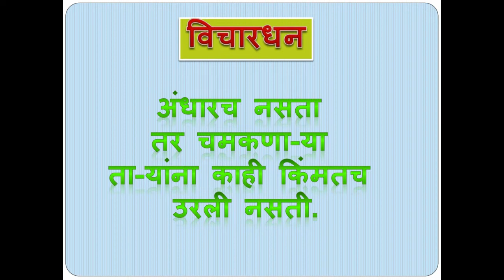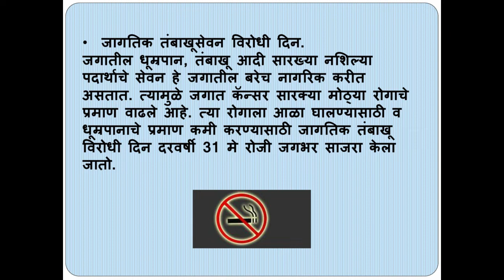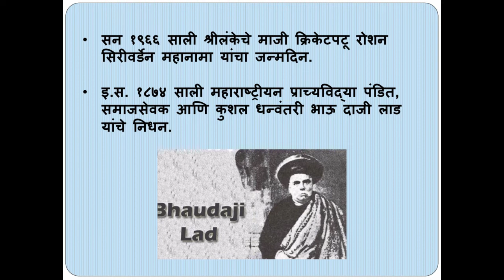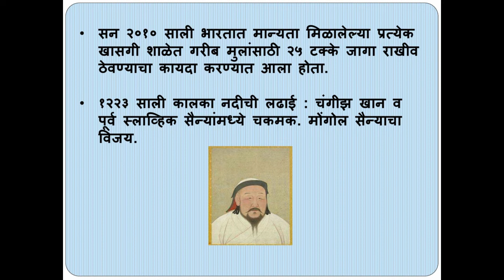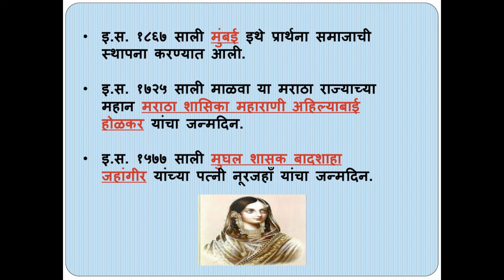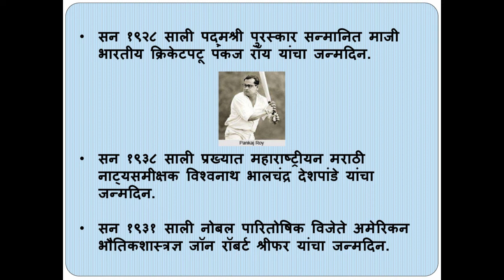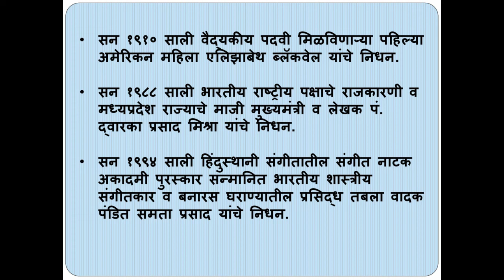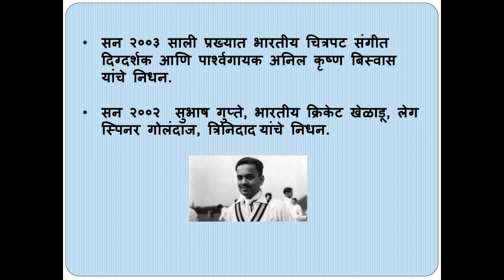Dinvishes 31 May 2021 | Radio MPSC Guru | SPECTRUM ACADEMY